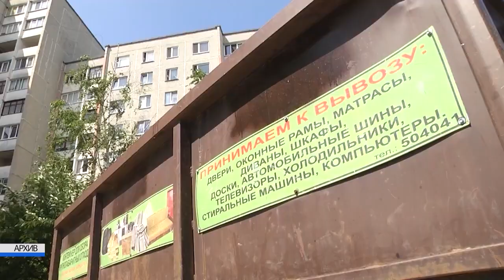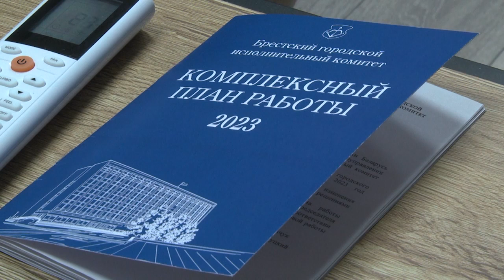2023-04-05 г. Брест. Представление к должности генерального директора. Новости на Буг-ТВ.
Представление к должности   генерального директора городского ЖКХ.
Брест – наш дом, а в роли радушной хозяйки, отвечающей за чистоту и порядок, выступают специалисты городской коммунальной службы. Работники этой отрасли неутомимо трудятся, чтобы в домах всегда была вода, газ, тепло и свет, чтобы радовали глаз парки и скверы, улицы и дороги. А эффективность работы в этом непростом направлении во многом зависит от того, кто стоит у руля. С этого дня в городском ЖКХ – новый руководитель. Им стал Андрей Гашев. Более подробно в следующем сюжете выпуска.